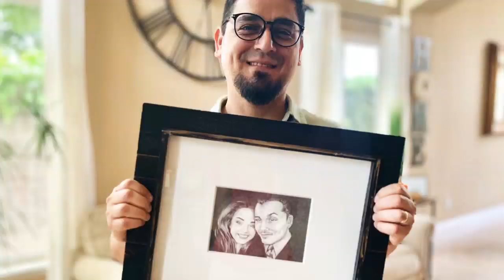ARTWORK: Pencil Portrait (Time-Lapse)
In this video I was hired to draw a pencil portrait. Check out my shading techniques using Derwent Graphitint Pencils to draw. ►ETSY SHOP